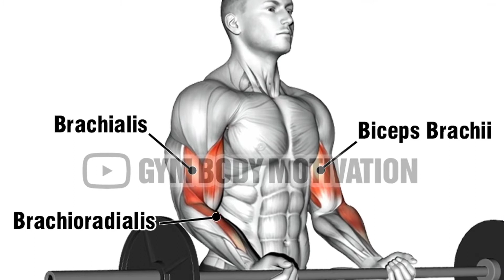best big arms exercise-11, gym lover by Rohit Khatri and jeet selal